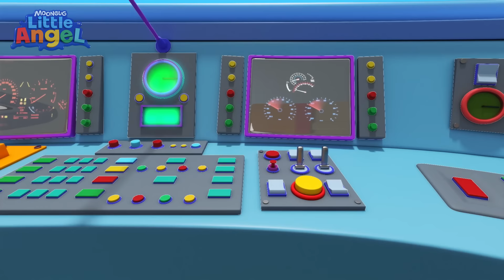Comptine Bébé a un Bobo! | Little Angel | Aventures en Famille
Bébé Louis et ses amis de maternelle font une chorégraphie sur la chanson « Un éléphant qui se balançait ». Ils chantent et dansent ensemble sur cette comptine amusante.

 / littleangelfrancais
🔔Nous somme aussi sur Instagram:

Les grands atouts de nos comptines sont qu'elles permettent aux tout-petits de développer et de perfectionner leurs compétences linguistiques et de communication, tout en introduisant la musique de manière ludique et amusante. La prononciation et l'ennonciation des enfants ainsi que leur maîtrise générale de la langue sont stimulées et encouragées sans aucun effort. Nos comptines sont conçues pour les aider à comprendre le monde autour d’eux et favoriser le développement de la parole et d’un vocabulaire plus grand.

00:00 Comptine Bébé a un Bobo
03:28 Partons tous en train
07:04 Please And Thank You Song
10:56 Au zoo! Les sons des animaux
13:23 Oh non! - Quel bazar les enfants!
17:28 C’est le matin! La chanson de l’école
20:33 Bébé Louis et Le Petit Lapin
23:55 Oh non! Ça pue!
26:42 Vive le Vent d’Hiver
28:41 Bébé Louis apprend de ses erreurs
32:01 Être gentil et attendre chacun son tour
36:03 Joyeux Anniversaire
39:51 Je veux encore plus de bonbons!
43:42 L’araignée Gipsy retrouve sa toile
47:31 Soirée pyjama
51:26 La chasse au trésor
55:28 Oui Oui, les fruits sont bons pour vous